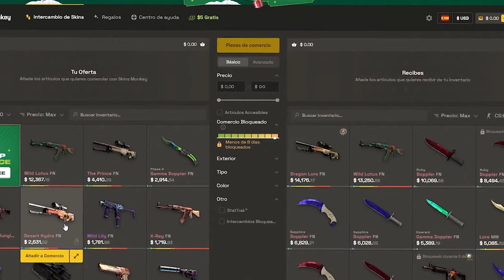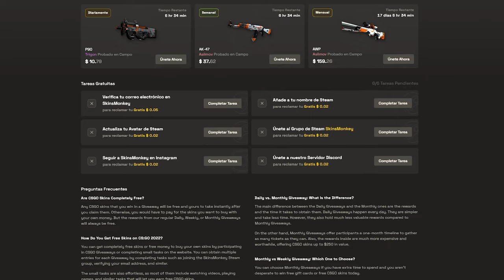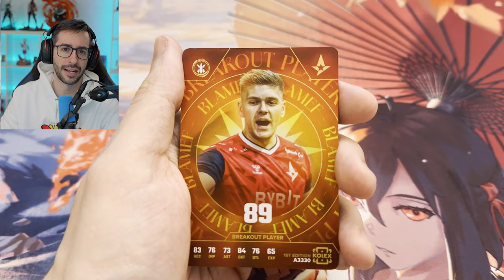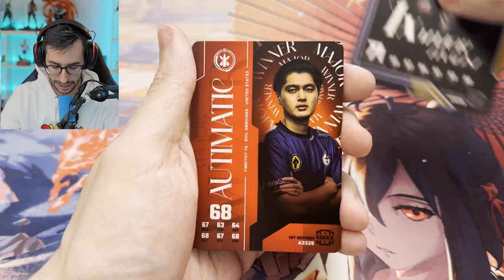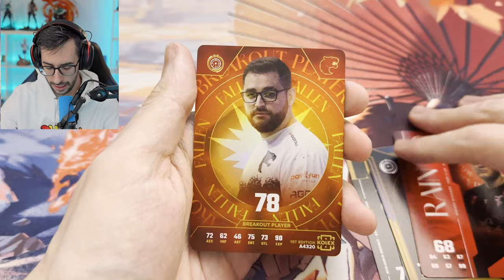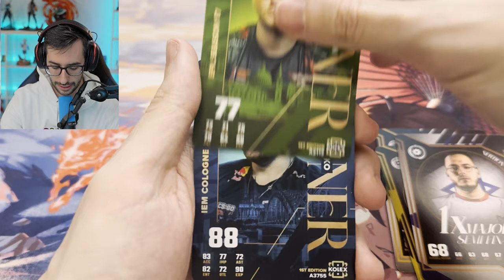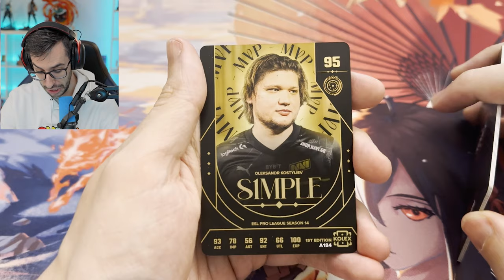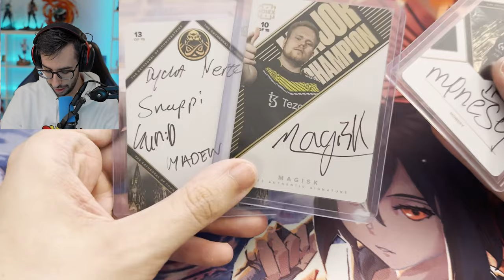¡ABRIENDO LAS NUEVAS CARTAS COLECCIONISTAS DE CSGO!